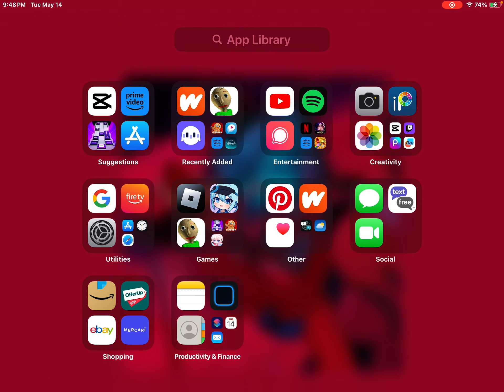Random fun lil video